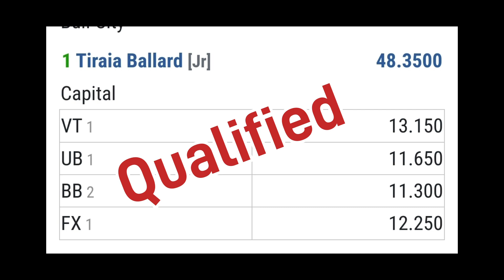QUALIFIED: Excalibur HOPES Qualifier 2/16/24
I was extremely close to Qualifying for Jr. Elite with a score of 48.35 I needed a 49 All Around.